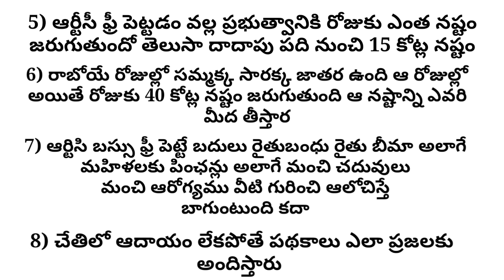తెలంగాణ మహిళలకు భారీ షాక్ ఫ్రీ బస్సు రద్దు కాబోతోంది టికెట్ కొట్టవలసింది లేదు అంటే బస్సు దిగవలసిందే👈